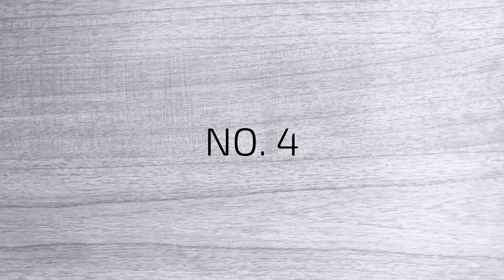DISCONTINUED! 5 GREAT Whiskies YOU CAN STILL BUY!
I've got a list for you guys today. We'll be discussing five single malt scotch whiskies that have been discontinued. HOWEVER, you might still be able to find some of these bottles if you shop around. Enjoy the video! Cheers!

Scores:
0-75 - Crap
75-79 - For cocktails & people you don't like
80-82 - Not bad
83-85 - Getting good here
86-89 - Delicious
90-94 - Awesome
95-100 - Cowabunga Dudes